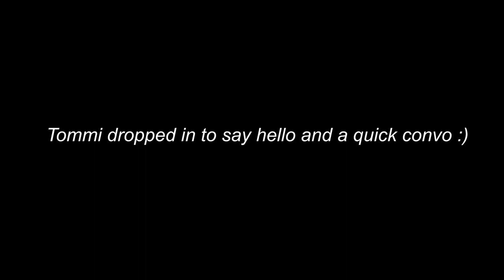BALDUR'S GATE 3 - THE EXTRAS!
Bonus Content from our Baldur's Gate hangouts that Hez and I did off-stream! This includes the Minsc fight and the Steele forge.

Joined by Hezron AKA BIG HEZ!

0:11 - INTRO
1:31 - Introducing Mods
3:05 - Hezron walk into a trap/Minsc Fight
7:12 - Tommi drops in
7:42 - Fight Ends
8:21 - Hezron becomes a gremlin
9:42 - Mishap with the gold
11:30 - Why so many hands?!
14:04 - Second Steel Watch fight begins (skipped first fight)
20:40 - Uh Oh
22:20 - Delayed explosions
22:30 - Can't Revivify?!
22:52 - Third Steele Watch fight
24:22 - I don't believe Hez can toss
27:57 - Us is here!
28:10 - Another Blow up! (Without WARNING)
28:30 - I wanna kiss my husband (Halsin)
29:30 - Aftermath of Steele Watch Foundry
30:36 - Kissing my husband
Camera - Logitech 1080p Webcam
Microphone - Stadium PRO USB Condenser Microphone
Programs - OBS and Premiere PRO